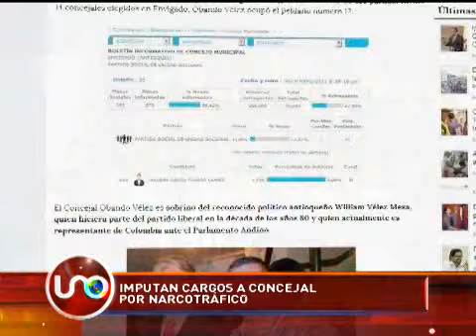Imputan cargos a Concejal de Envigado por narcotráfico